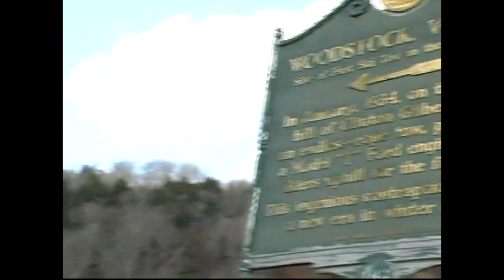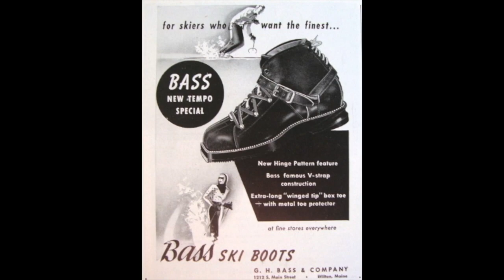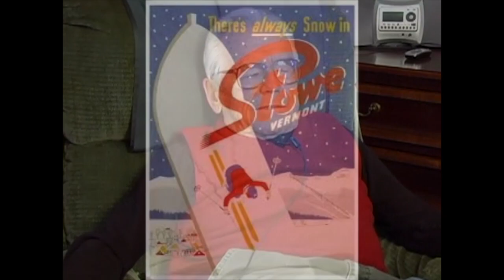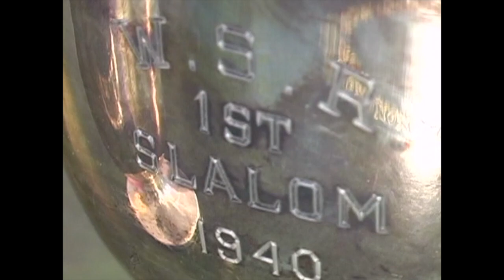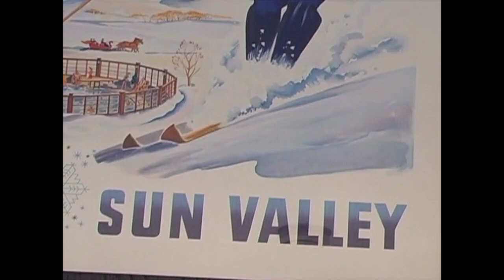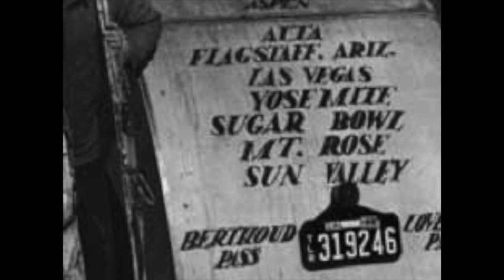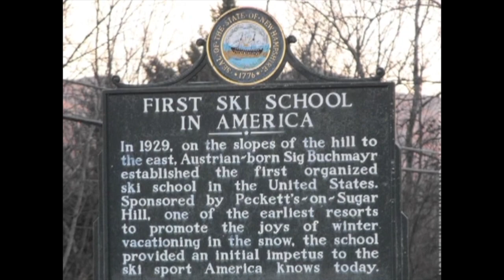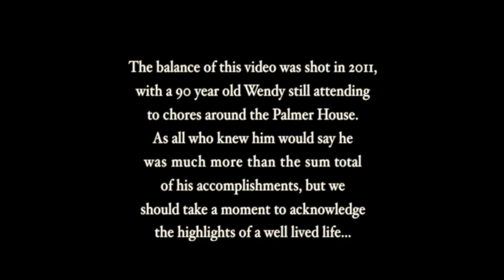Remembering Wendy Cram